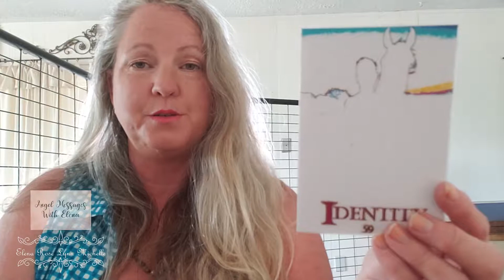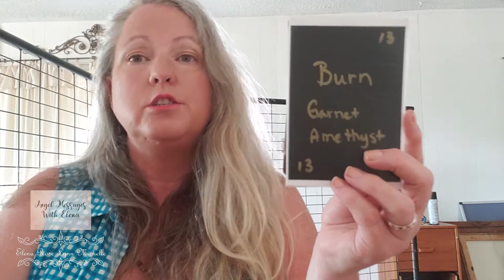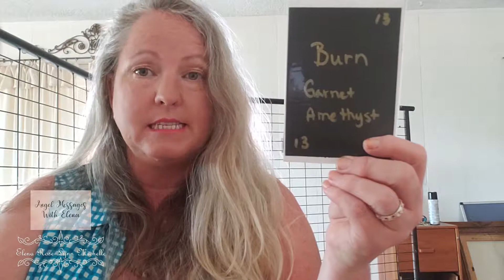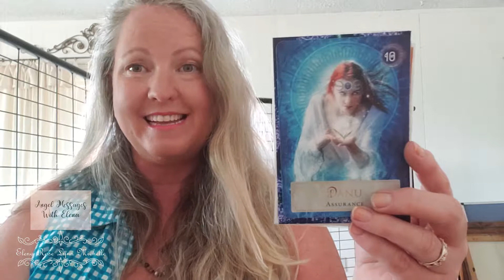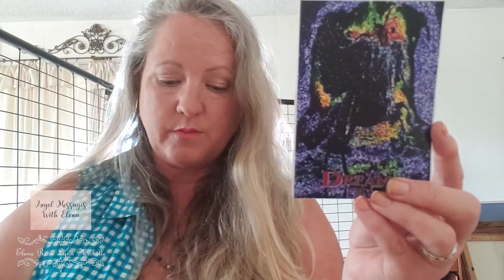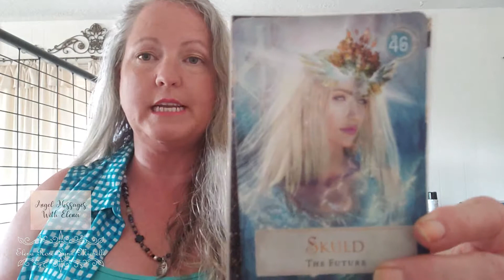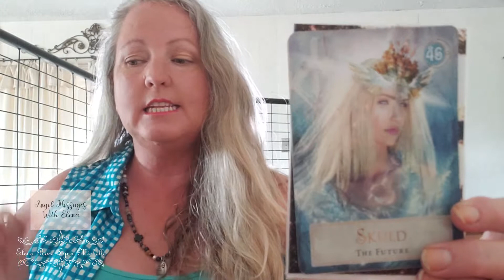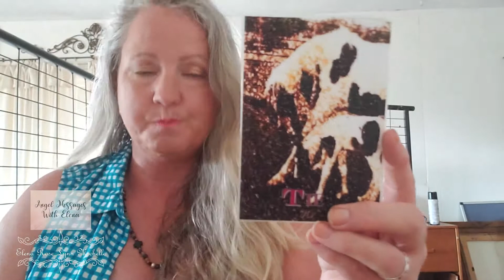General Readings for Daily May 13-15 2019 Your Dreams and Destiny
Our outlook..May 13 through May 15th daily reading! It is all about your personal dreams and destiny!

What a fantastic month!! in 2011, I got writing on behalf of Divine God and the word march kept getting capitalized, even though it wasn't the month. This sticks with me with a prophecy being fulfilled!!

I am a voice for the Divine for many years. I am a witness to extraordinary signs and wonders. She appears to me all the time, in Tucson, and in my home. Check out this beautiful vid I created of Divine Mother

We will be a witness to Her exposing us to her physical appearance. Are you ready? How will you view her? Will you recognize her? Let her tell you through beautiful artwork of many women over the centuries as goddesses. The message is amazing!

Needing confidence and support?? Let the Angel's tell you!

Please share! The world is waiting to hear this message!

Heaven awaits you! Heavenly answers! Are you ready!!

With my guidance you will find out the answers that you have been searching for. Asking the right questions will direct you to what your hidden gifts and talents are. It will help you get on that right path to be your highest and purposeful self. You are needed NOW!

What was Lost will be Found!
What was Ailing will be Healed!

I do most of my work online via messenger, snapchat, instagram and cell facetimes. You won't be taking just into a blank screen. Face to face conversation and direction for clear and concise answers!

The time is NOW! Don't wait. The heavens are awaking... the forces of nature are stirring... there is a great urgency for you to connect and be guided NOW! Seriously it is time! After years, ions, decades, the time hasn't been this most urgent.

The knowledge that once was hidden is exposed! The answers are here!

Remember you are not ready this just by chance!

My Etsy shop with mp3 and recorded angel messages

Rev Elena Rose Lynn Michelle
Angel Messenger
God's Daughter

This week is the 4th week and meanings of the days of the week will help go more fluidly without disruption.

Enjoy the this Angel Message. Download the mp3 a gift from me that you can listen to while driving or cleaning house.

For empowering spread with Divine Goddess,

Mp3 for meditation,